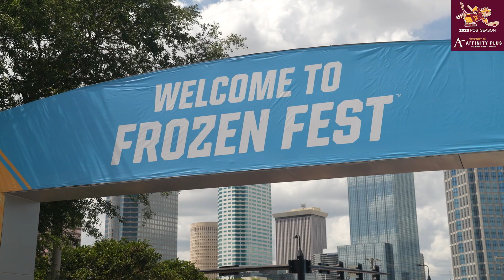Gopher Men's Hockey Blue Carpet Arrival at 2023 Frozen Four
The 2023 Hockey Postseason is presented by Affinity Plus Federal Credit Union.